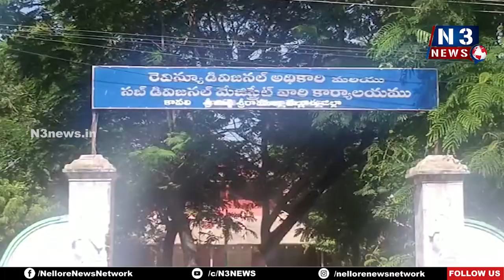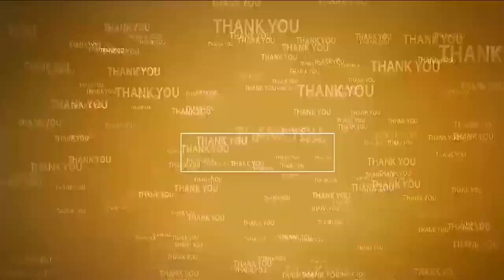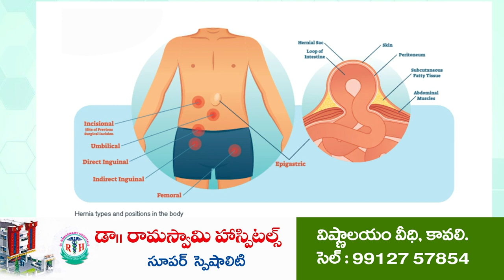స్వచ్ఛమైన ఓటర్లజాబితాకు చర్యలు...! Voters Survey | Elections 2024 | Kavali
- కావలి నియోజకవర్గంలో  ఆగస్ట్ 21 నుంచి సెప్టెంబర్ 21 వరకు ఓటర్ల సర్వే
- ఇప్పటికే 22,198 అడ్రస్ లేని ఓటర్లు, వీరిలో కావలి పట్టణంలో 17, 205 ఓట్లుగా గుర్తింపు
- అడ్రస్ లేని ఓటర్లకు స్పీడ్ పోస్ట్ నోటీసులు, 15 రోజుల్లో సమాధానం ఇవ్వాలి
- ఆర్డీవో కార్యాలయం వద్ద హెల్ప్ డెస్క్ ఏర్పాటు